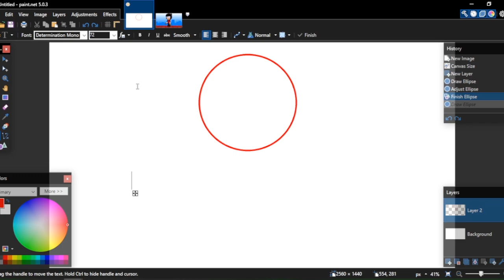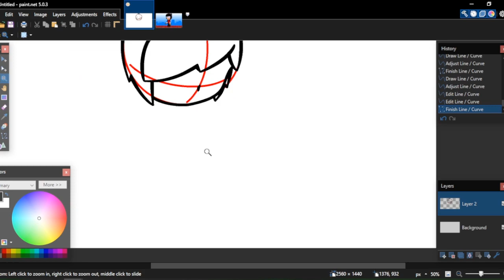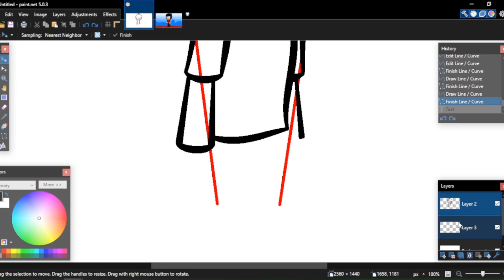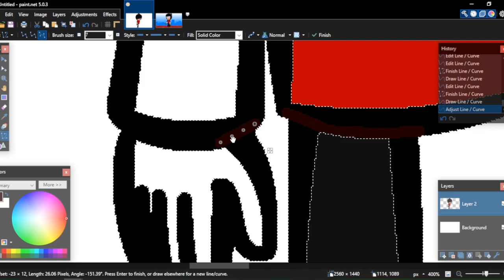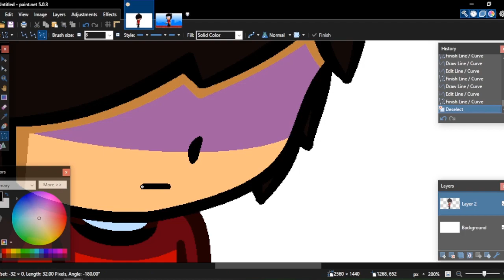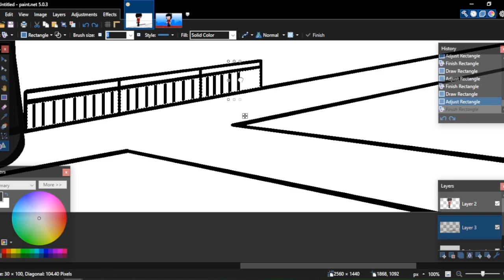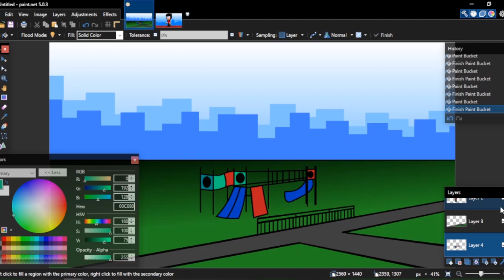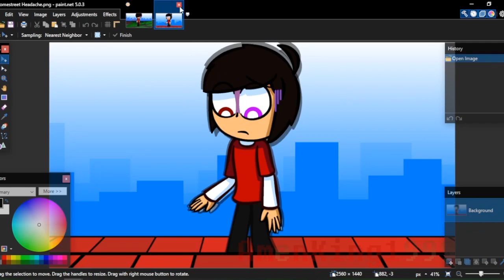Sunday Speedpaint | Outside the Playground (personal)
Second day of Aidilfitri. Also, Sunday Speedpaint.

I've stopped growing, but my legs are tired.
Why did I think heading for the playground was a good idea? It's not as spacious as I remember.